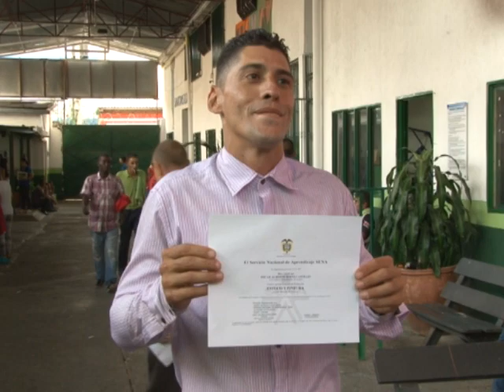Ex- Habitantes de calle en Cali se gradúan como bachilleres